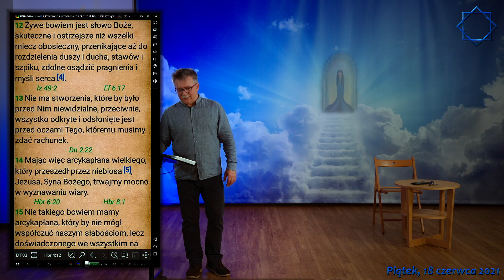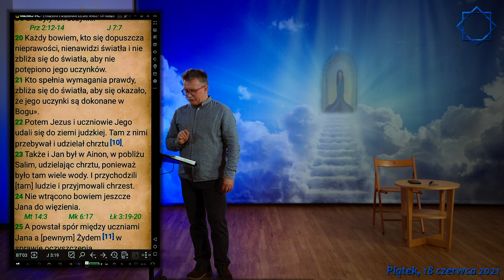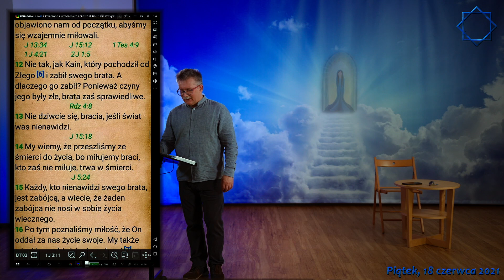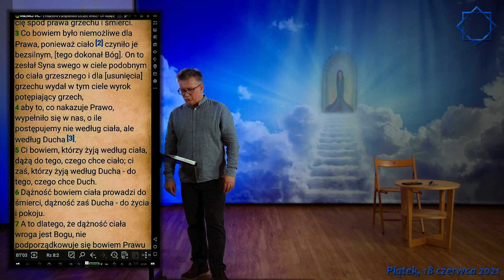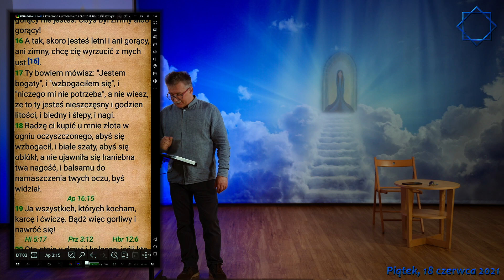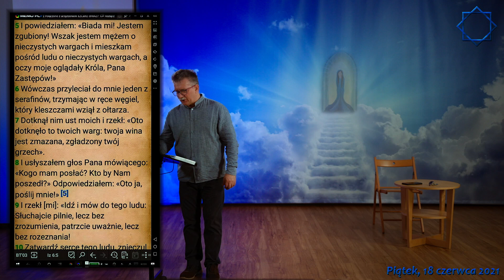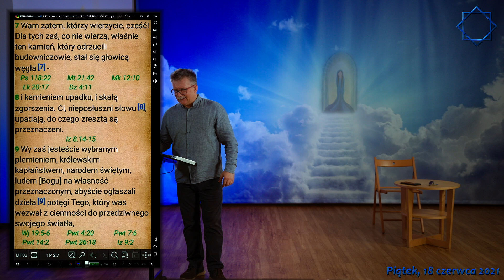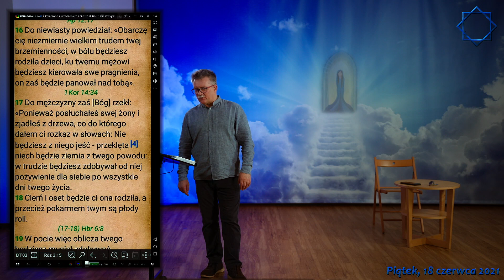"JAKO SWYCH POSŁÓW UŻYWASZ WICHRY, JAKO SŁUGI - OGIEŃ I PŁOMIENIE" PS 104.4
WEBINARIUM Piątek 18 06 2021
Nasze spotkanie jest przeciskaniem się przez ucho igielne; droga prowadzi do ucha igielnego, a później droga prowadzi dalej. Otwiera się droga do nowego świata, przechodzimy na drugą stronę, a wielu ludzi patrzy: o!, nie zmieszczę się. Tam po prostu trzeba wejść całkowicie nagim. "Chociaż mężczyzna i jego żona byli nadzy, nie odczuwali wobec siebie wstydu" (Rdz 2.25) - byli nadzy, bo w prawdzie Bożej. Musi człowiek porzucić wszelkie własne myśli, porzucić ducha złego i wejść takim, jaki ma się przyoblec, zrzucić z siebie wszystko. (2Kor 5.1-4). Gdy dusza przechodzi do świata nowego, pozostawia ciało. Nie opuszcza tego ciała fizycznego, ale opuszcza złego ducha, i w tym momencie myśli stają się jasne, czyste, a jednocześnie znikają wszystkie pożądania, zmysłowości, potrzeby, i inne sprawy związane z tym światem. Jest jasność. A gdy zanurza się w nowe Ciało, które Chrystus Bóg przygotował, to wie co czynić. (Ef 3.17-19). A to jest wszystko czego dusza pragnie. Ona nie chce być nikim innym. Uśmiercenie naszego ducha, jest darem i łaską Chrystusa Pana dla nas, dla naszej duszy.
2Kor 1.9: ”Lecz właśnie w samym sobie znaleźliśmy wyrok śmierci: aby nie ufać sobie samemu, lecz Bogu, który wskrzesza umarłych.”

Ale czy my będziemy chcieli, przez wiarę, istnieć w tym darze? Człowiek jest istotą stworzoną przez Boga do tego, aby był wszędzie, tak jak Bóg. Bóg ma moc bycia wszędzie - w każdej chwili, w każdym momencie, we wszystkich sytuacjach, we wszystkim. Jest powiedziane: „Stworzył więc Bóg człowieka na swój obraz, na obraz Boży go stworzył: stworzył mężczyznę i niewiastę” (Rdz 1.27). Jeśli go stworzył na obraz Boży, to znaczy takiego dokładnie jak jest Bóg: Bóg jest wszędzie, Bóg jest wszystkim. Bóg jest Miłością, Bóg jest Światłością, Bóg jest Życiem, Bóg jest Mocą, Bóg jest Słowem. Więc stworzył takiego człowieka, tym właśnie.(Iz 45.5-8) Bóg jest w każdej chwili, nie potrzebuje wyobraźni, aby zastanawiać się co tam mogło być za rogiem, On wie, bo jest wszędzie, tam też. Więc do czego człowiekowi potrzebna jest wyobraźnia? - Po to, aby nie korzystał z prawdy o sobie, żeby nie korzystał z mocy, którą jest.

1Kor 13.2: ”Gdybym też miał dar prorokowania i znał wszystkie tajemnice, i posiadał wszelką wiedzę, i wszelką wiarę, tak iżbym góry przenosił, a miłości bym nie miał, byłbym niczym”
Życie człowieka pochodzi od samego Boga, to jest Miłość - "żar jej, to żar ognia, płomień Pański” - jest to prawdziwe Życie w nas. I dlatego do św. Piotra mówi Jezus Chrystus: czy miłujesz Mnie? Czy jesteś w stanie porzucić ludzkie postępowanie i przyjąć Moje miłowanie, przyjąć Mnie żywego, Mnie prawdziwego, Mnie od Ojca Żywego, Syna czystego, który Słowem jest? - Żywe jest Słowo. Ono jest od początku u Boga. Wszystko przez Nie się stało, a bez Niego nic się nie stało, co się stało. W Nim jest życie, a życie jest światłością ludzi, a światłość świeci w ciemności i ciemność jej nie ogarnia. (J 1.1-5). Prawdziwa Żywa Miłość to jest ogień Pański. Ona ożywia prawdziwego ducha w człowieku, i nie ma już ducha ludzkiego, i człowiek rozumie, że jedyną barierą, murem między Chrystusem a człowiekiem, jest brak wybaczenia sobie. A wybaczyć sobie, to uwierzyć Chrystusowi, bo uwolnił nas od grzechu. Miłość wymaga tego, abyśmy uwierzyli. Jeśli ktoś nie wierzy, że nie ma grzechu, nie ma Miłości. (1J 3.4-8). Miłość i wiara są jednym. Wiara bez Miłości nie ma sensu, bo wiara dopiero jest prawdziwą mocą Życia, kiedy służy Miłości i wynika z Miłości i staje się jednością z Miłością. Więc jeśli Miłość zwycięża, to wiara się w pełni objawia. Moc wiary to jest zdolność i moc wybaczenia sobie. (1Kor 13.1-3) Nie jako elementu jakiejś umiejętności, ale wybaczenie sobie z powodu ogromnej Miłości, dla której warto jest, nie tylko sobie wybaczyć, ale wybaczyć też wszystkim innym. Ale najpierw trzeba wybaczyć sobie, żeby wybaczyć innym. A to jest dosłownie decyzja ta, którą podejmuje Jezus Chrystus - teraz Syn uświęci Ojca, aby Ojciec uświęcił Syna. Teraz podejmuję tą decyzję z Miłości.

Człowiek, który nie pojmuje Miłości Boskiej, pojmuje miłością własną. A miłość własna to letniość.
Ap 3.15-16: ”Znam twoje czyny, że ani zimny, ani gorący nie jesteś. Obyś był zimny albo gorący! A tak, skoro jesteś letni i ani gorący, ani zimny, chcę cię wyrzucić z mych ust."

Letniość szuka własnego spokoju, dba o swój spokój, nie o Pokój Boży. Człowiek zapomina o tym dlaczego żyje na tym świecie, po co żyje, dlaczego Bóg go na ten świat sprowadził, dlaczego dał mu życie, że żyje, aby stał się synem, wypełniając dzieło Pańskie, i uratował świat, który zdoła człowiek uratować, przez chwałę Bożą, i że jest do tego zdolny z łaski Bożej. Duch ludzki żeruje na letniości, czyli na leniwości, na lenistwie duchowym, rozprzestrzenia trzy możne olbrzymy: niewiedzę, niepamięć, niedbałość. Moc Ducha Świętego, którą daje Jezus Chrystus, jest to: pamięć, umiejętność i dbałość - przypomni wam, nauczy i zadba. (J 14.26). [. ]

cd na FB.